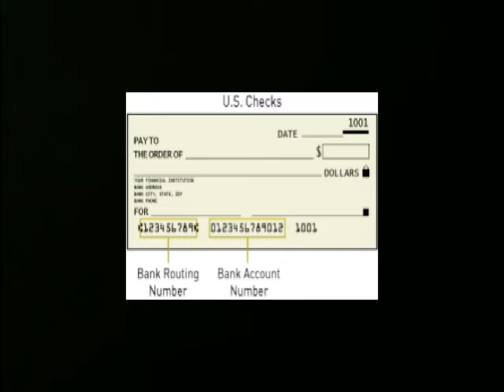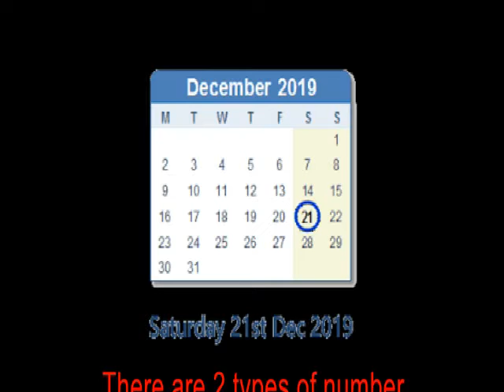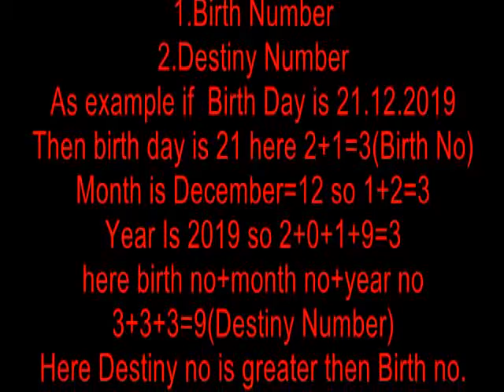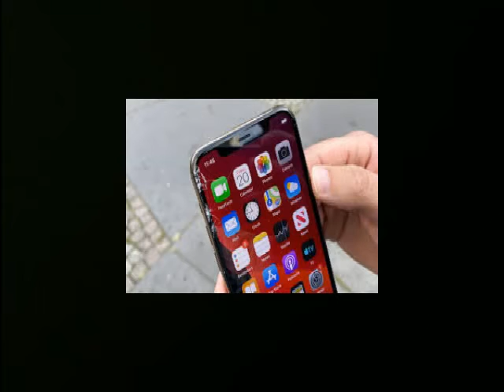YOUR NUMBER CAN CHANGE YOUR DESTINY.THE MAGICAL NUMBER.THE LUCKY NUMBER FOR YOU.THE DESTINY NUMBER.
Kaal Sarpa yoga.Kaal Sarpa dosh nivaran.Kaal Sarpa dosh ka upai.Kaal Sarpa dosh ka effect.Kaal Sarpa dosh ka lokshaan.Kaal Sarpa dosh ka puja.Kaal Sarpa yog kyun hota hain.Kaal Sarpa dosh in  Bengali.Kaal Sarpa yoga in Bengali.Indian Astrology.Kaal Sarpa dosh in Indian Astrology.Prediction about  Kaal Sarpa dosh.Indian Astrological channel.Indian Astrology..Sanatann Jyotish.Vedic Astrology.Vedic Astrology in bengali.Vagyo ke nijer golam bananor jonnyo eta jantei hobe.Bad luck from Good luck.how to success in life?.How to win your luck?.world best astrologer.world best astrology.best astrology.Best Astrologer.Best Indian astrology.Best indian Astrologer.Astrologer.Astrological classes.Best Astrologer in WEST BENGAL.Astrology vs Science.What is ASTROLOGY.How astrology works?.How we improve ourselves?.How to reduce bed effect from our life?.How to increase good effect in our life?How to get success in our life?.How stars effect in our life?.Is Astrology really works?.Khudki zindegi ko assan baniye.Rule your destiny like a king.How to became a real hero in you life?.Be a some one from no one.Astrology is not superstition.Astrology is not illusion.Rasi chakra.Ananta kaal sarpa.Kulik kaal sarpa.Vasuku kaal sarpa.Sankha phal kaal sarpa.Padma kaal sarpa.Mahapadma kaal sarpa.Takshak kaal sarpa.Karkatak kaal sarpa.Shankha chur kaal sarpa.Ghatak kaal sarpa.Vishadhar kaal sarpa.Sesh naag kaal sarpa.Mesh rashi.Brisha rashi.Mithun rashi.Karkat rashi.Simha rashi.Kanya rashi.Tula rashi.Brischik rashi.Dhanu Rashi.Makar Rashi.Kumbha rashi.Meen rashi.Aries.Taurus.Gemini.Cancer.Leo.Virgo.Libra.Scorpio.Sagitarious.Capricon.Aqurious.pices.Puranjay Astrology.Astrologer of PURANJAY.Vedio of puranjay.Video of puranjay astrology.Video of Sourav Sharma.Sourav Sharma vedio.Bhartiya joytish.Vartiya jyotish.YOUR NUMBER CAN CHANGE YOUR DESTINY.THE MAGICAL NUMBER.THE LUCKY NUMBER FOR YOU.THE DESTINY NUMBER.